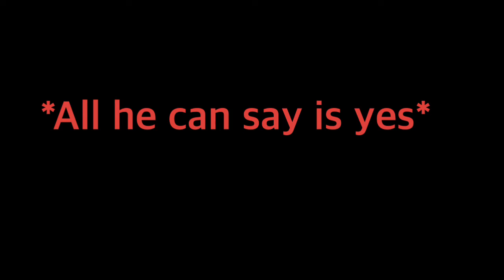All Mao Mao can say is Yes! 😂🤣